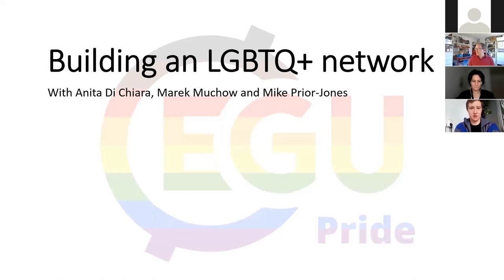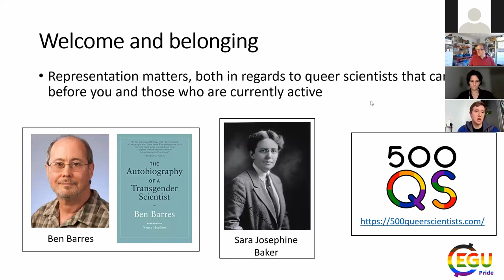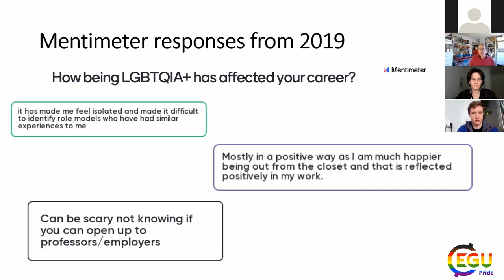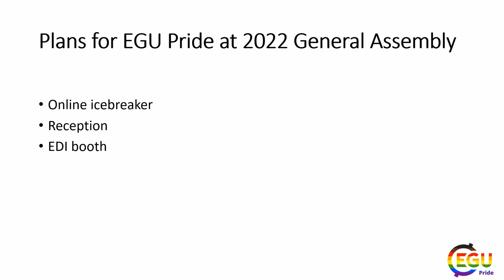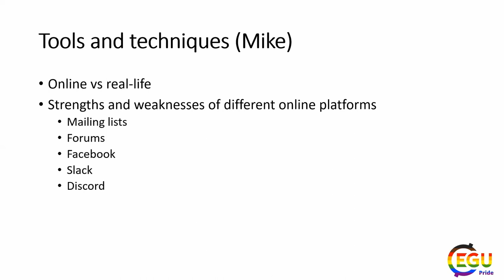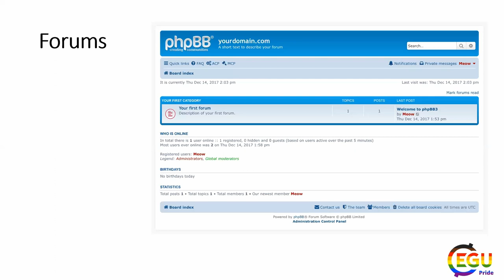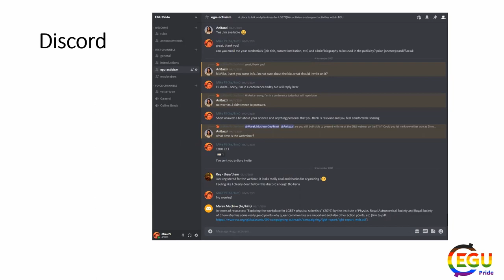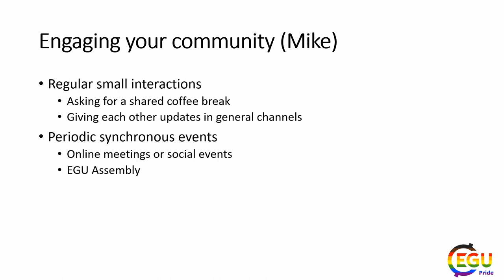EGU WEBINARS: How to build an LGBT+ network in geoscience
In STEM, LGBTQ+ folk are more likely to leave their career-path due to prejudices against their sexuality or gender identity, facing harassment and exclusionary behaviour not experienced by non-LGBTQ+ colleagues. EGU Pride began at the General Assembly in 2019 and has since expanded to include an online community. In this webinar, three members of this community, Anita Di Chiara, Marek Muchow, and Mike Prior-Jones, will discuss why LGBTQ+ science networks are needed, how others can build their own networks, and what EGU Pride is all about.

This webinar concluded with an audience Q&A.

Information on the speakers:

Mike Prior-Jones (Cardiff University, UK) is an electronic engineer by background whose research interests relate to the development of new instruments for collecting data from the field, particularly in glaciology. He is currently working on the Cryoegg, a wireless probe for making measurements of conditions underneath glaciers. From January 2022, Michael will be a UKRI Future Leaders Fellow, working on open-source instruments for real-time data collection from glaciers and ice sheets, and the enhancement of Cryoegg to include instruments that measure snowpack, supraglacial streams, and englacial conditions. He believes strongly in the value of welcoming and inclusive communities in creating the conditions for people to thrive and do excellent work.

Marek Muchow recently finished his masters in “Ocean and Climate Physics” at the Universität Hamburg (Germany) and will soon start his doctoral studies on sea-ice mechanics at Aalto University (Finland). He is an active member of APECS (Association of Polar Early Career Scientists) Germany, and enjoys the sense of community in the field of polar research. He feels strongly that seeing EGU Pride events and participating in them benefits him through getting to know other queer people in geoscience and the value of different communities.

Anita Di Chiara (Scripps Institution of Oceanography, La Jolla, California and Istituto di Geofisica e Vulcanologia, Rome, Italy) is a postdoctoral researcher in paleomagnetism. She is now working in understanding the Earth’s magnetic field evolution and features using volcanic rocks from the Precambrian and the Cretaceous, and archaeological artifacts from the Holocene. She is the current Union wide Early Career Scientist Representative at EGU and passionate about EDI and LGBTQIA+ topics; in particular, she works toward improving communication, interaction, and collaboration within the ECS from the EGU community and other Unions to create a safer place to thrive as researchers and human beings.